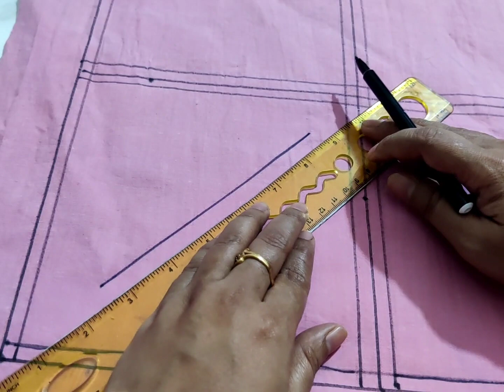বড় নকশী কাথার ডিজাইন আকার সহজ উপায়/নকশী কাথার ডিজাইন/nokshi katha design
Assalamu alaikum
See more nakshi kantha videos. 👇👇👇👇👇
❤❤আমার চ্যানেলের সব ভিডিও একসাথে❤❤

❤❤my mix nokshi katha design❤❤

 ❤❤কয়েল দিয়ে বড় নকশী কাথার সম্পূর্ণ ডিজাইন আকাঁ

❤জামা ও ওড়নার বর্ডার ডিজাইন সেলাই ও আঁকা❤

you like my videos please.